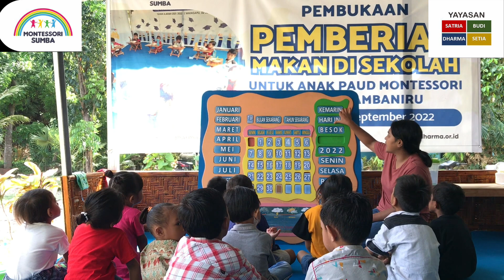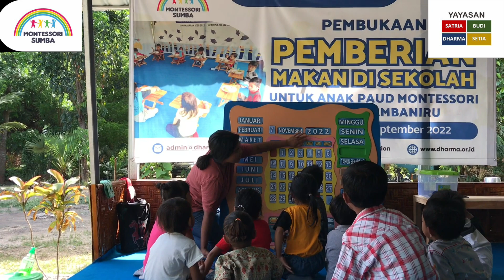Montessori Sumba - Kalender